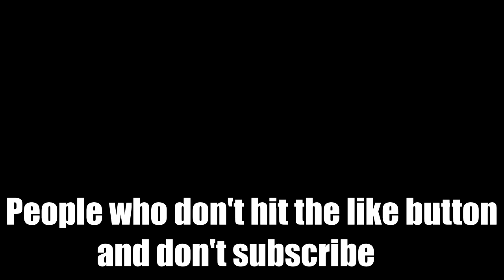WWE AND AEW SLANDER Week 5 ( November 26th to December 2nd )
If you give this video a like Miro will return to AEW